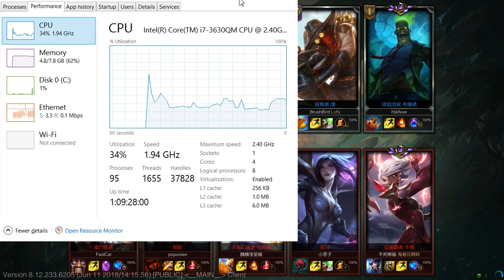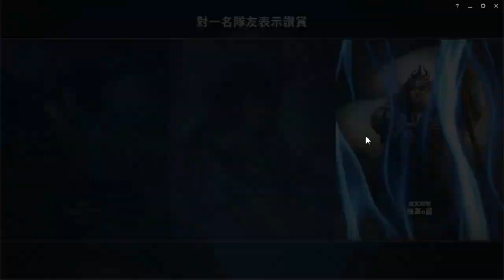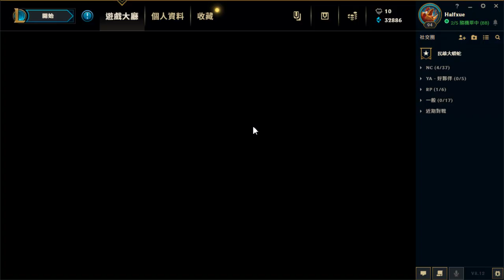STRATEGICAL SATURDAY | SET THE WORLD ON FIRE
Documented stream. Feel free to fast forward through the video.
Ranked game with Brand. Then, some games with GreenTea!